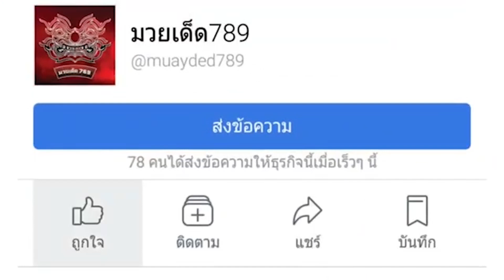66 ปี ลุมพินีเกริกไกร ชูโรง คนไม่ยอมคน ชน เพชรสีนิล | ข่าวเด็ด789 | วันที่ 03/12/65 | มวยเด็ด789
66 ปี ลุมพินีเกริกไกร ชูโรง คนไม่ยอมคน ชน เพชรสีนิล,แหลมโพธิ์ - กระดูกเหล็ก ลงตัว, บัวขาว รับหนักใจความสดดาวรุ่งยูเครน | ข่าวเด็ด789 [03/12/65] สรุปข่าวเด็ด "ใช้แต่หูฟังไม่ต้องใช้ตาอ่าน"
0:06 แหลมโพธิ์ - กระดูกเหล็ก ลงตัว
หลังจากที่กระดูกเหล็ก อ.อัจฉริยะ อาสาดับห้าว แหลมโพธิ์ ศิษย์คุณวสันต์ คู่นี้ก็เจรจากันลงตัวเรียบร้อย โดยทั้งคู่ จะชกกันในพิกัด 108 ป. ในศึกมวยมันส์สนั่นเมือง วันอังคารที่ 20 ธันวาคม 2565  แฟนมวยเชียร์ใคร รอชมได้เลย
0:24 บัวขาว รับหนักใจความสดดาวรุ่งยูเครน
บัวขาว บัญชาเมฆ นักมวยไทยระดับซุปเปอร์สตาร์ของโลก ยอมรับสุดหนักใจ ในความสดของ โอเล็กซ์ซานเดอร์ เยฟิเมนโก้ นักชกดาวรุ่ง  แชมป์มวยไทยสมัครเล่นจากยูเครน ในงานแถลงข่าว ศึก RWS นัด Super Fight วันที่ 9 ธันวาคม นี้ ด้าน  โอเล็กซ์ซานเดอร์ ย้ำ วันที่ 9 นี้ ต้องมีคนเจ็บ เจ้าตัวแสดงความมั่นใจ ว่าจะสามารถปราบ บัวขาว ถึงถิ่น ณ เวทีมวยราชดำเนินได้อย่างแน่นอน
0:51 66 ปี ลุมพินีเกริกไกร ชูโรง คนไม่ยอมคน ชน เพชรสีนิล
ใกล้ครบรอบ 66 ปี สำหรับเวทีมวยลุมพินี ที่ยิ่งใหญ่เกริงไกร แม้ว่าช่วงหลัง จะมีสะดุดไปบ้าง แต่ล่าสุดทางผู้บริหารเวที พร้อมกลับมาจัดมวยรายการใหญ่ เพื่อบูมวิกทหารอีกครั้งและในวันอังคารที่ 6 ธันวาคม ที่จะถึงนี้ ทางสนามได้เตรียมคู่มวยสุดท้าทาย ไว้รอแฟนมวย ในศึกสถาปนา 66 ปีสนามมวยลุมพินี
ชูโรงด้วย "คนไม่ยอมคน" เสกสรร อ.ขวัญเมือง ปะทะ เพชรสีนิล ทีเด็ด99 โดยมี ดร.สุพิศ พิทักษ์ธรรม เป็นโปรโมเตอร์ พร้อมด้วยคู่มวยในรายการอีกมากมาย
ททบ.5 ถ่ายทอดสดตั้งแต่เวลา 20.30 เป็นต้นไป